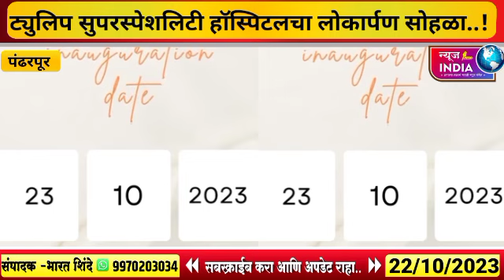डॉ.निकम यांचे ट्युलिप सुपरस्पेशालिटी हॉस्पिटलचा मा.खा.शरद पवार यांच्या हस्ते लोकार्पण सोहळा..!